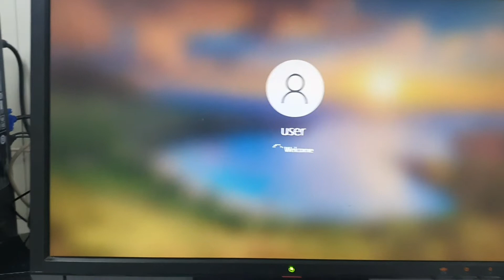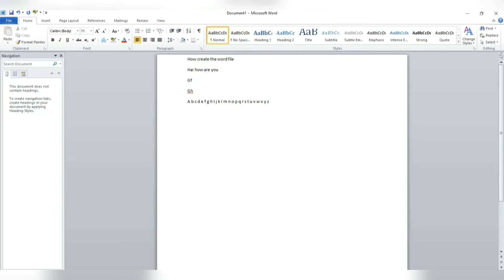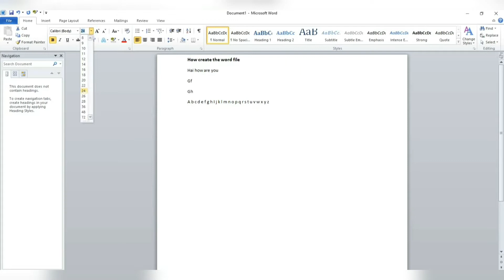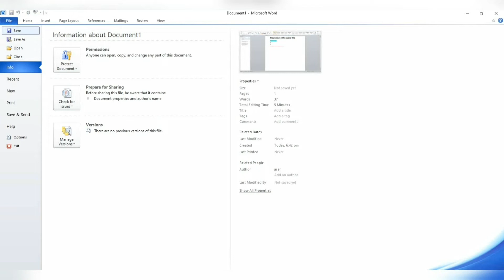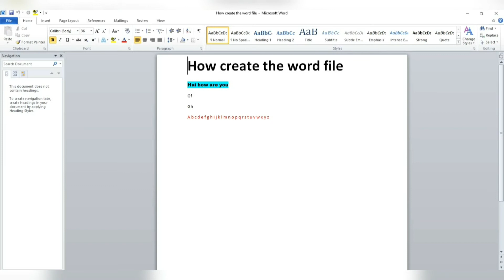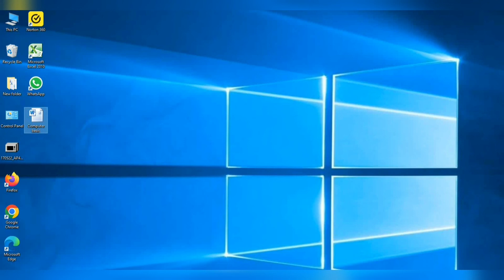Basic Computer Knowledge. How setting computer. கம்ப்யூட்டர் பயன்படுத்தும் முறை (பேஸிக்)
computer computer knowledge
how setting computer
computer parts
கம்ப்யூட்டர் பேசிக்
கம்ப்யூட்டர் பயன்படுத்தும் முறை